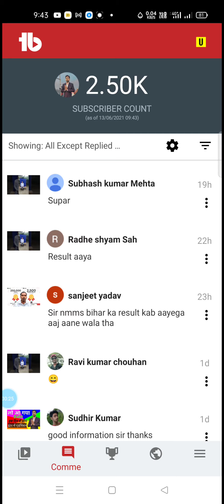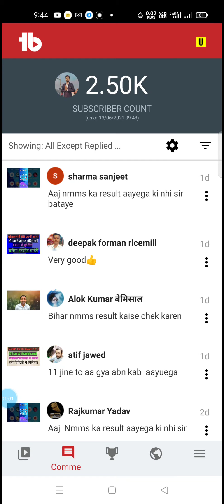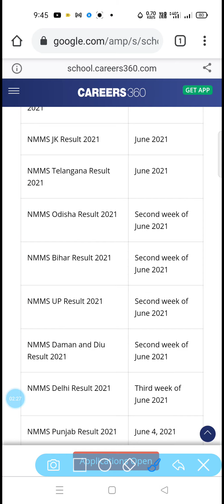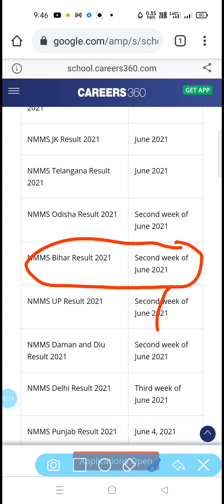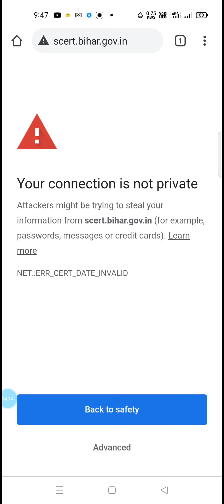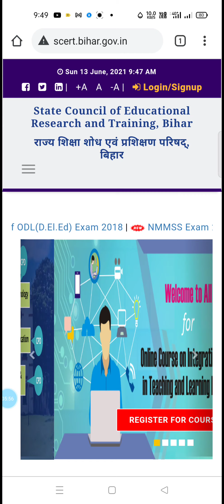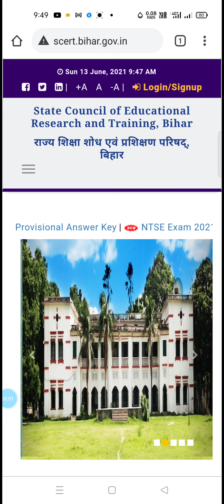How to check nmms exam results 2021 class eight Bihar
नमस्कार दोस्तों।
आज के विडियो राष्ट्रीय आय सह मेधा छात्रवृत्ति परीक्षा 2021 बिहार के रिजल्ट के बारे में है।

राष्ट्रीय आय सह मेधा छात्रवृत्ति परीक्षा परिणाम

राष्ट्रीय आय सह मेधा छात्रवृत्ति परीक्षा का रिजल्ट कब आएगा
NMMS EXAM Ka official website Nahi khul Raha hai kya kare
Sagar coaching centre Bhagwanpur
medhavi scholarship result 2021
ntse exam results bihar 2021 class tenth